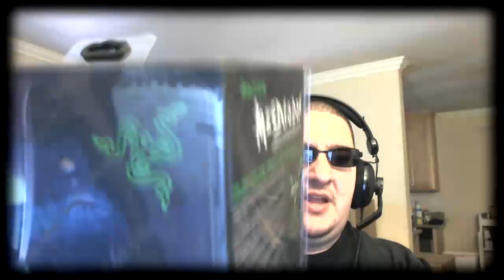Towelliee Vlog #163 - Update Moving/Razer/Gunnars/Love you GUYS! - 5/13/2012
Just an update sorry between fucking moving and streaming its insane trying to fit in a quick vlog.